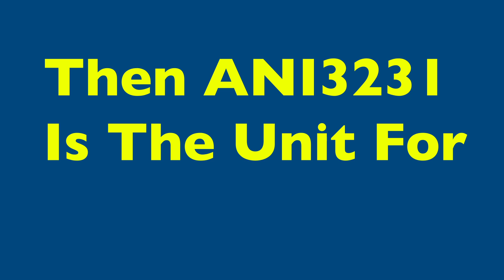Assignment 2 - ANI3231 Advertisement - ANI3231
Assignment 1B - ANI3231 Advertisement - ANI3231
Animated By Bayley Lamont

Task:
To create a 1min Animation that advertises ANI3231.